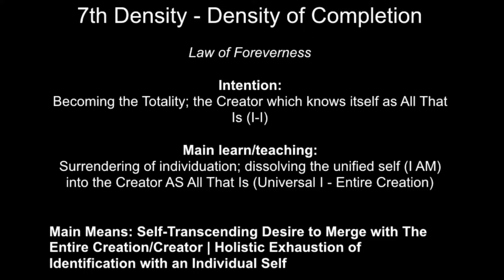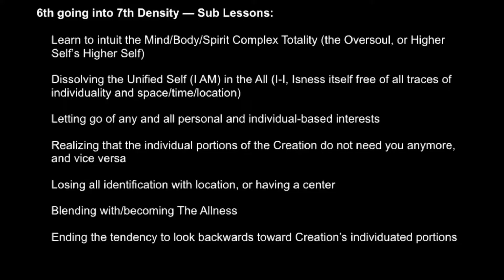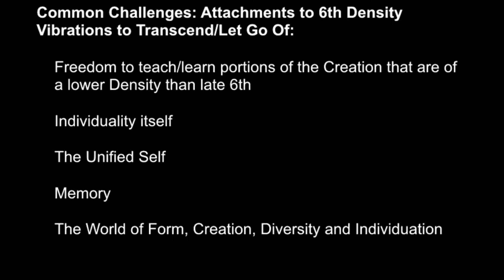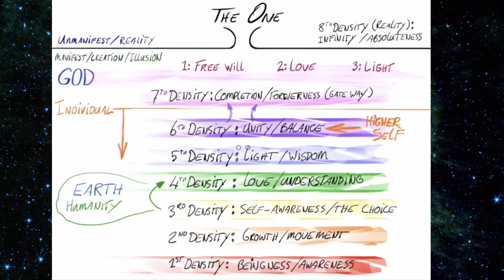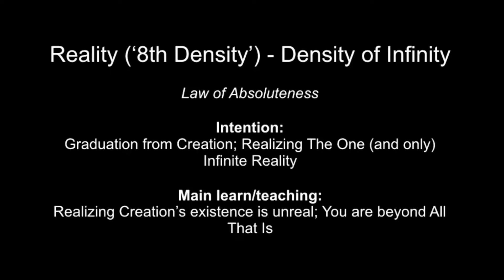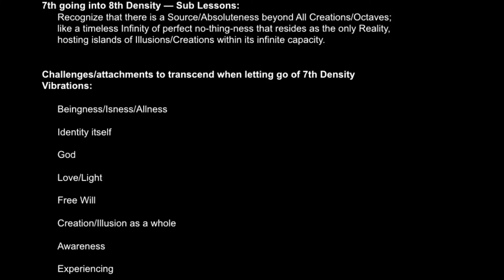7th and 8th Densities - Bentinho Massaro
7th and 8th Densities by Bentinho Massaro

The Ra Material: Law of One: 40th-Anniversary Boxed Set

Spiritual Conversations with a Skeptic: On God Consciousness and The Absolute
Super Accelerated Living: How to Manifest an Epic Life
Practicing Mindfulness: An Introduction to Meditation